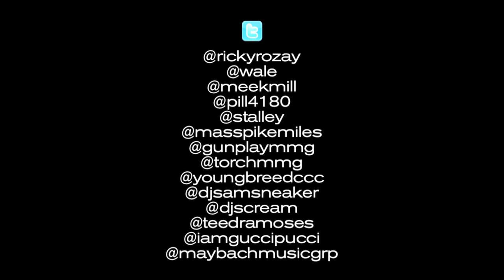STALLEY VLOG: SNEAKER PIMPS NYC AND DRAKE CONCERT IN CLEVELAND